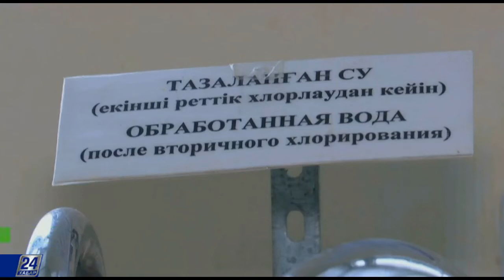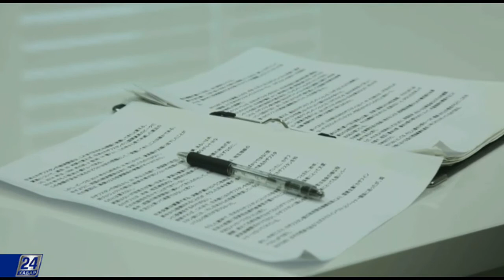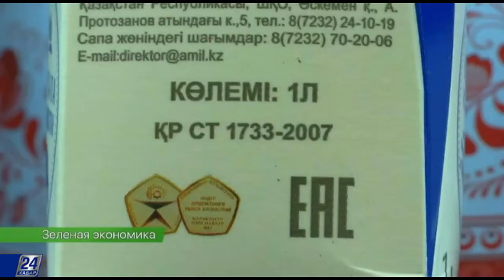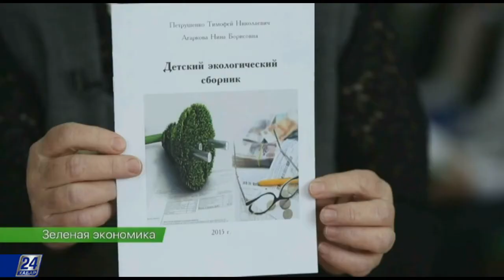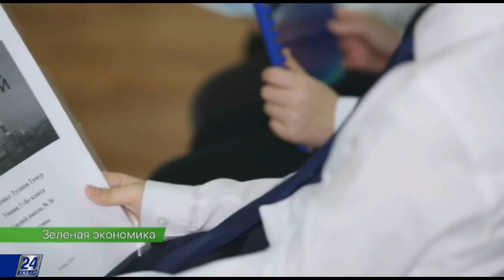Зеленая экономика. Выпуск 22.02.18